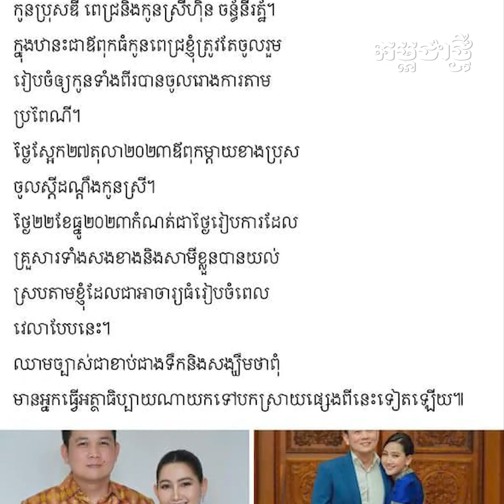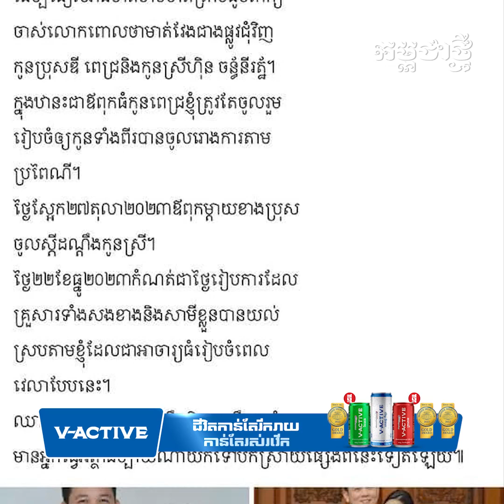តើលោក ឌី ពេជ្រ ជាគូស្នេហ៍របស់កញ្ញា ហ៊ិន ច័ន្ទនីរ័ត្ន ជានរណា?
សាធារណជន ផ្ទុះការចាប់អារម្មណ៍ និងសម្ដែងការភ្ញាក់ផ្អើលយ៉ាងខ្លាំង ហើយចង់ដឹងថា បុរសឈ្មោះ ឌី ពេជ្រ ជានរណា?